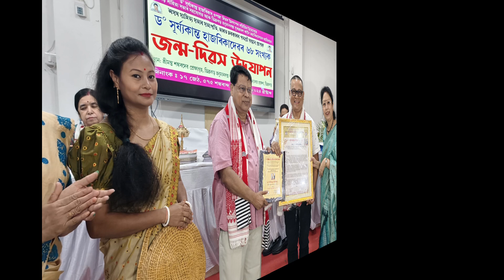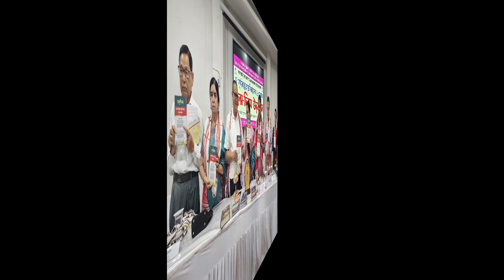অসম সাহিত্য সভাৰ সভাপতি ড°সূৰ্যকান্ত হাজৰিকাৰ ৬৮ সংখ্যক জন্মদিৱস উদযাপন ৷